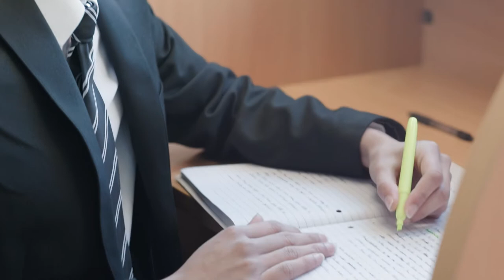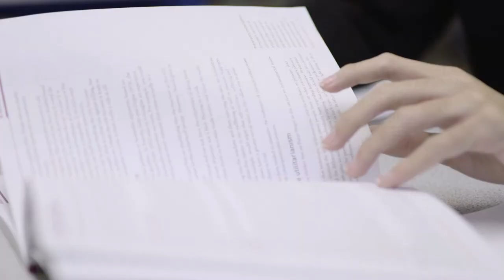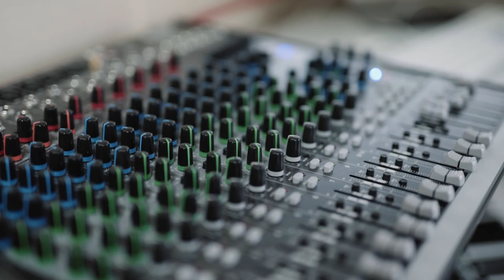Bishop Douglass Sixth Form